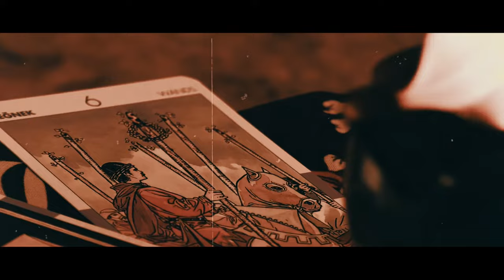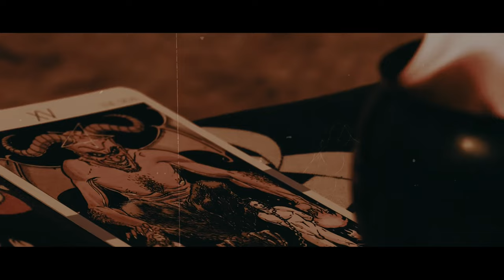Wazteland Warriorz - Fortune Teller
MUSIC VIDEO BY WAZTELAND WARRIORZ (2BRAIDZ, MO1D3) PERFORMING “FORTUNE TELLER ” (OFFICIAL VIDEO)

STREAMING WORLD WIDEOUT NOW!

FOLLOW WAZTELAND WARRIORZ

SONG PRODUCED BY: 2Braidz
VIDEO CREATED BY : Hyperion

Fortune Teller Lyrics

Aye yo Mold-E
Remember that time we was kids
When we ran up in that fortune teller's spot
Back before all this shit collapsed
Yeah dog they ain’t ready to hear
All that shit though that shit too crazy
Bet

Went to see the fortune teller
Asking about my life
She said there's no real fortune feller
We live and then we die

We went to see a fortune teller
Just the other day
Bitch had nothing good to say
So I stuck her with the shank
Then I smiled in her face
Shot her six times
In reverence to Satan
Watched her die slow
In cold-blooded hatred
In her body carved the sacred signs
To summon Lord Maemmon
From the hole up
Like I'm trying to be paid Homie
What's the hold up
He told me ransack the place
And sure enough
Found a grand in the safe
Called the plug to cop a plate
'Cause this music ain't paying
So it's back to pushing weight
I guess is what he's saying
Later that day I'm swirling and draining
When the smoke forms a face
And a voice starts proclaiming
If I kill in the name then
Riches I'll be gaining
The likes of which ain't in
The human imagination
To think it all came from
Just the other day I
I
I
I

Slept on the offer for three days
'Til the dark moon came then I killed three straight
One from a rival gang
Two when I robbed the bank
Three was an awful case
'Cause I kidnapped
A track walking saint
Tied the broad down tight into place
On the pavement
With a candle in her face and one between her legs
Cut in through her stomach and
Pulled out six eggs
As payment to Paimon in layman's
A sacrificial lament to the daemons
Cause I just sold my soul today
Guess I really didn't need it anyway
And this shit all started
'Cause just the other day I
I
I
I